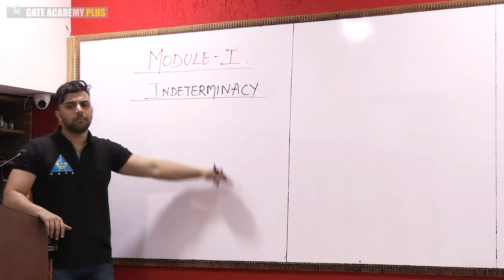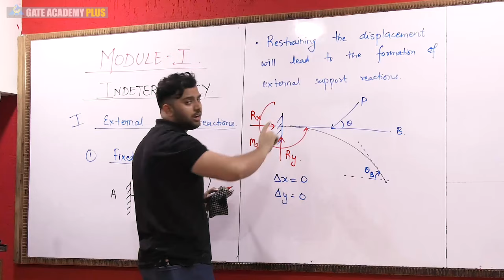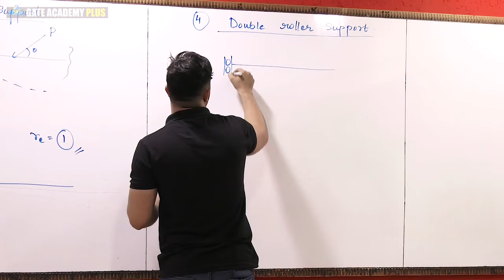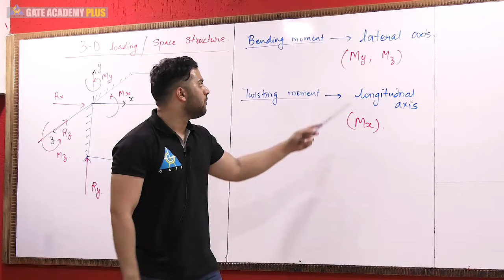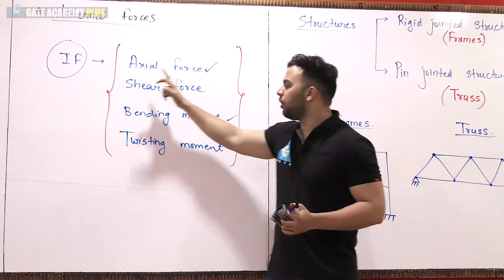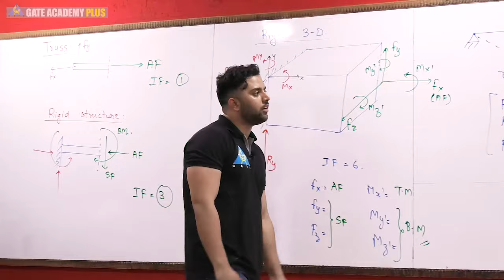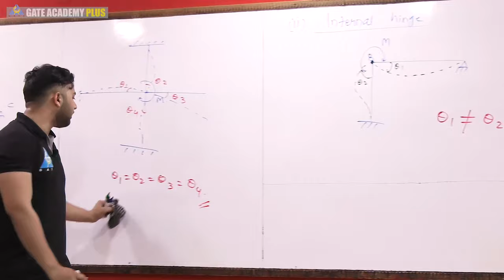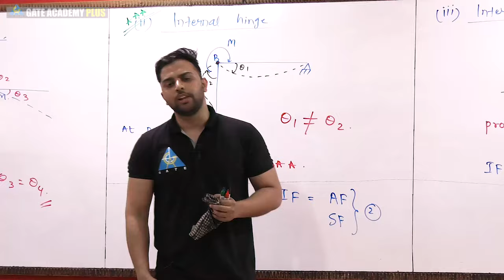Lecture 2 | Module 1 | Indeterminacy | Structural Analysis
Topic - Indeterminacy  | Lecture 2 | Module 1
Faculty - Rehan Ahmed Sir

3. Instagram  :     gate_academybhilai
4. Twitter        :     gate_academy